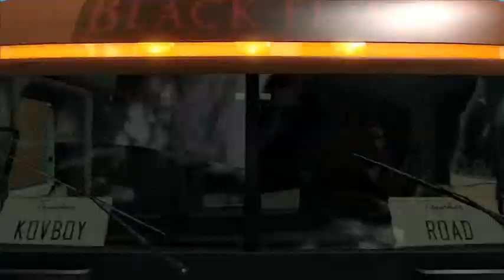American Truck Simulator - Freightliner Argosy